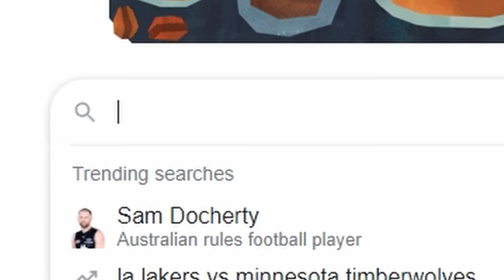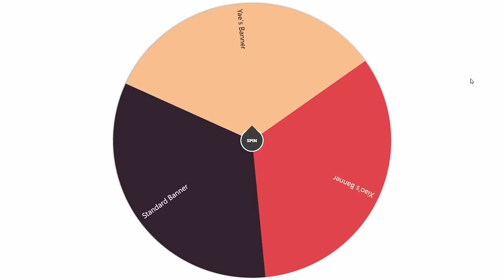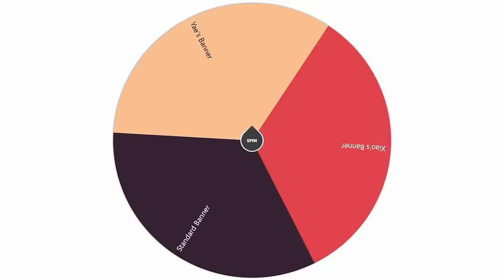Can We Pull Xiao in Time? - Random DPS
Can we pull Xiao in Genshin Impact before his banner runs out?

- SERIES RULES -
1: First 4-star character I pull is the DPS on one team

2: First 5-star character I pull is the DPS on the other team

3: Every banner I wish on afterwards is decided randomly by a wheel picker.